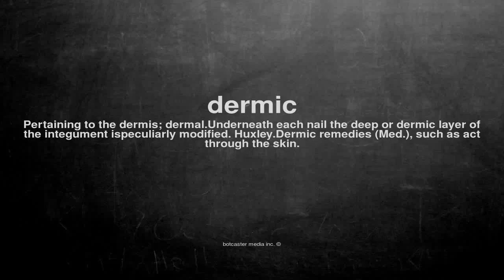What does dermic mean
What does dermic mean in English?